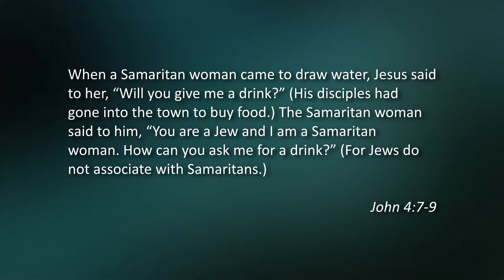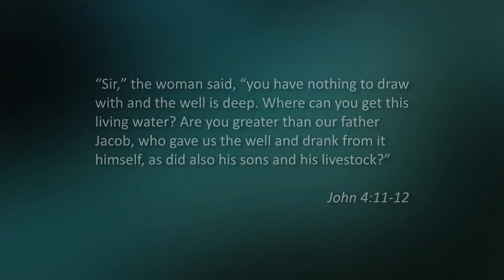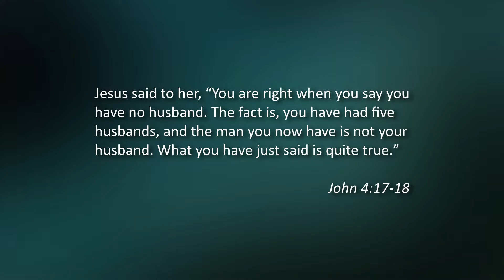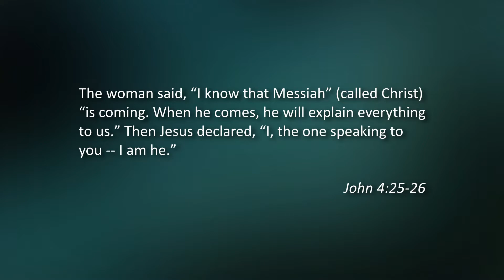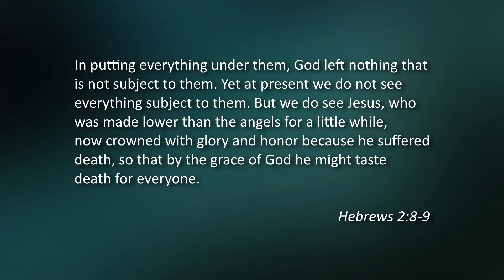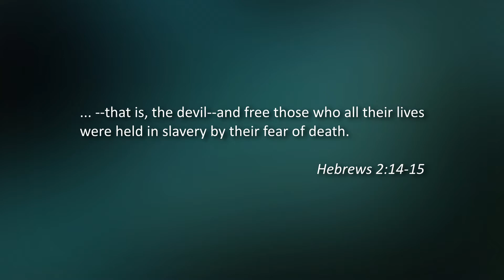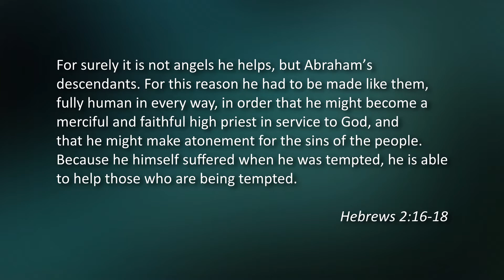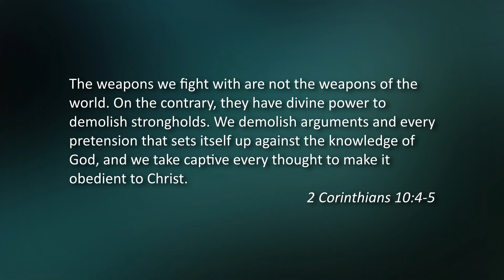By His Wounds We Are Healed, part 2 - S20 E020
Markham Woods Church of Seventh-day Adventists sermon preached on May 23, 2020.